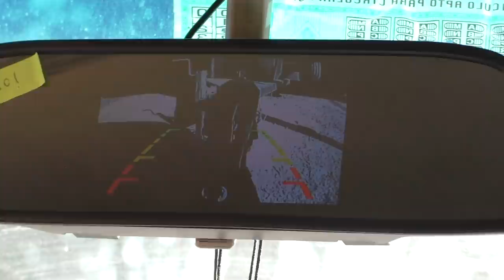Construcción de un Pump Track Gratuito y Público en Mallarauco con la Mini Excavadora!